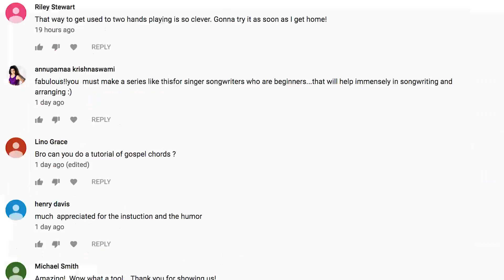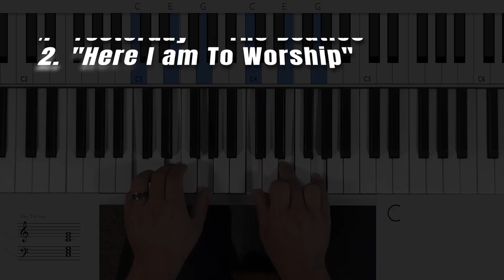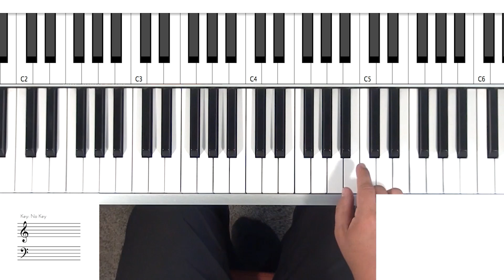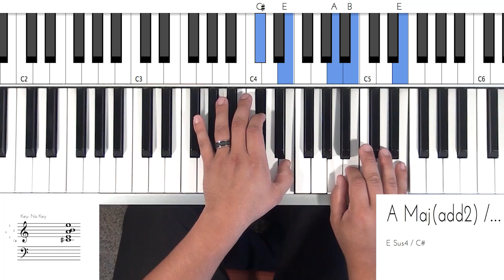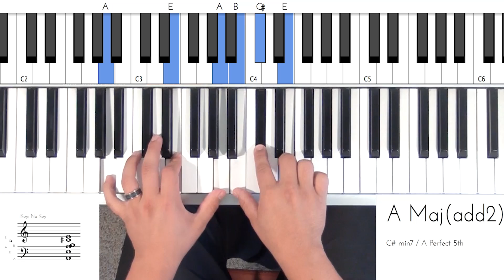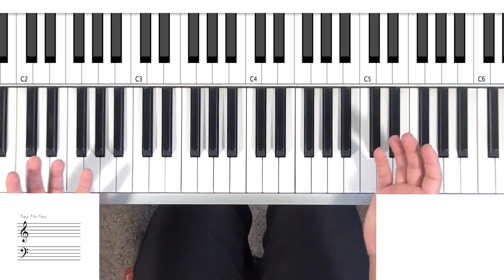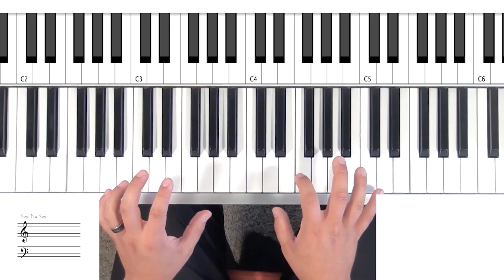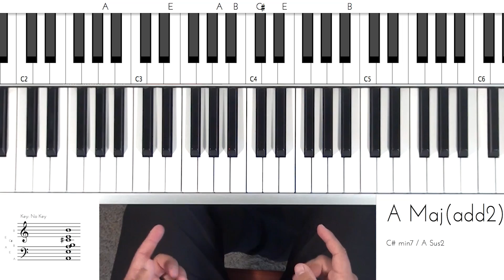Gospel Piano Chord HACK - Literally use this trick in ANY Song!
Gospel chord hack in "Here I am To Worship" & "Yesterday" by the Beatles

I honestly hope you fall in love with playing piano USING patterns and rhythm. The gospel trick I use in this tutorial is a great toll in your tool box...keep learning these tricks, patterns, etc. and you will play piano with feeling and be able to express yourself.

Stalking links (if you want to follow my adventures and random piano clips):